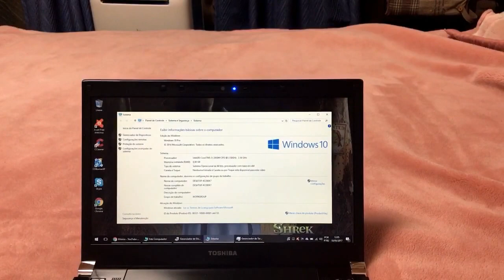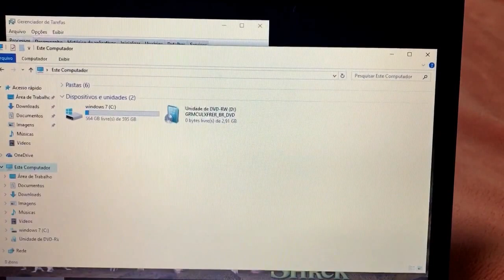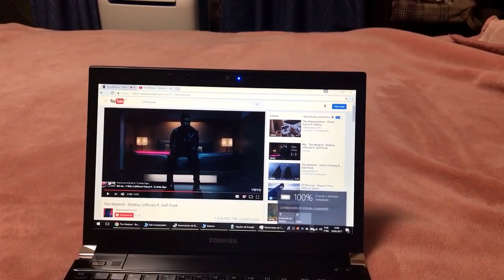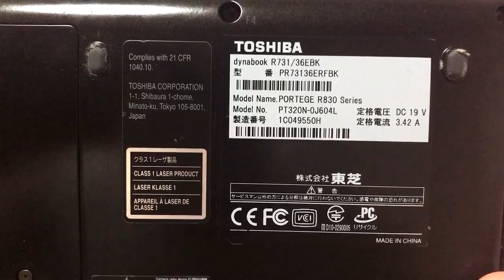Notebook Toshiba Core i5 Completo Barato 🙀 Vendido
¥25,000
8 Giga Memoria DDR3
Wi Fi
Gravador de DVD
Leitor Biométrico
Câmera Embutida